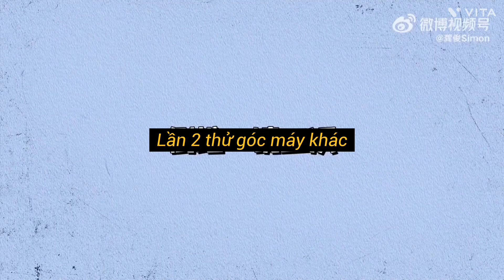[Vietsub] Cung Tuấn's vlog • 14.2.2023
Vietsub by tui - 1 đứa mù tiếng Trung nên không đảm bảo chính xác đâu 😀